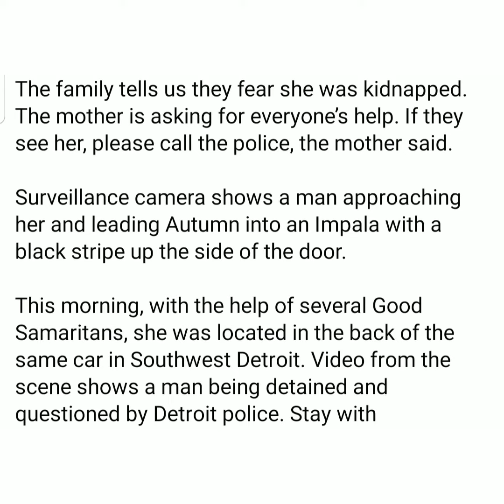Teen found safe after she went miss¡ng a person has been arr€sted